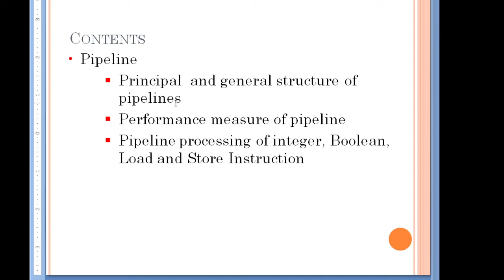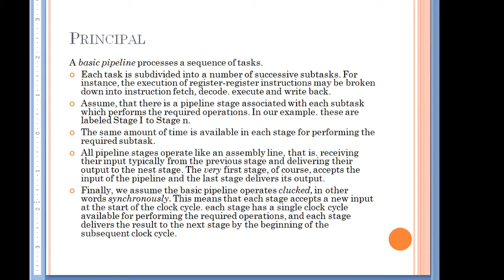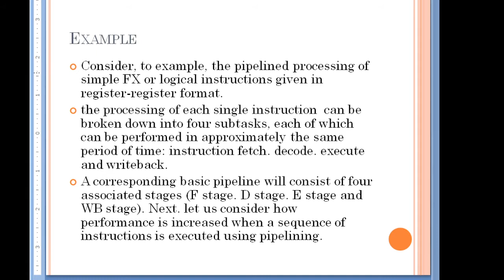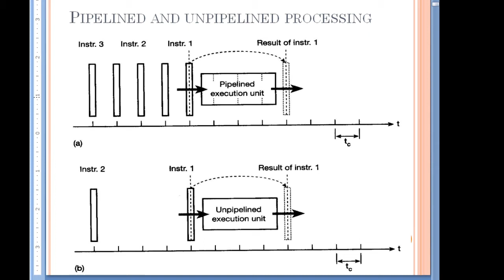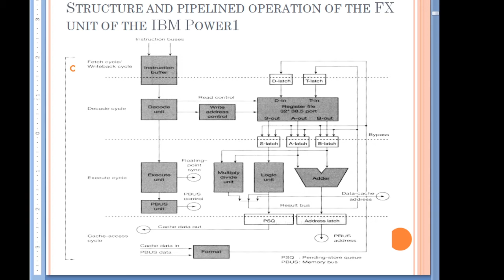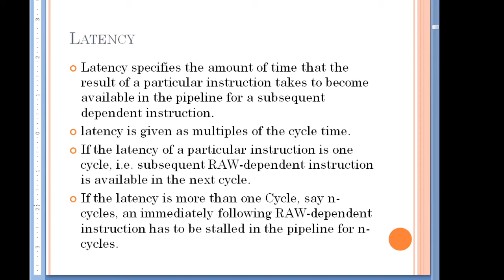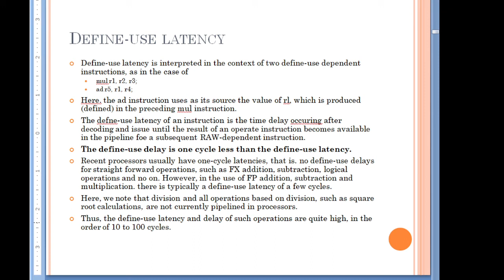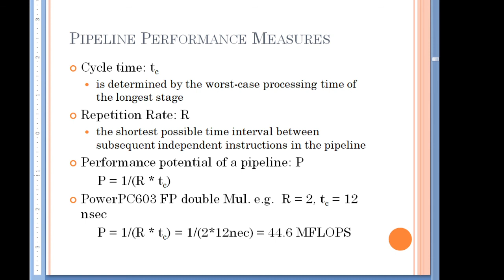Pipeline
Syllabus:
BCA – Computer Organization
MCA- Advanced Computer Architecture and Parallel Processing

References:
Advanced Computer Architectures: A Design Space Approach. Prof Dezso Sima,  Dr. Terence Fountain and Peter Karsuk
Computer Architecture and Organization. By : J. P. Hayes.